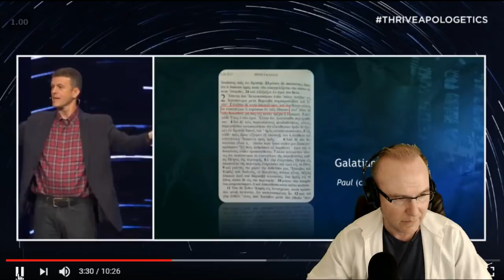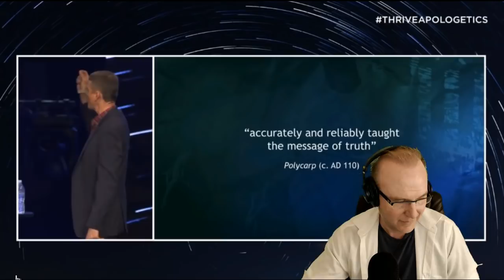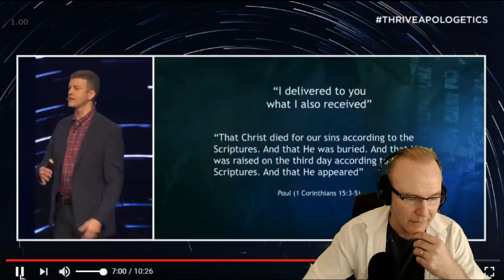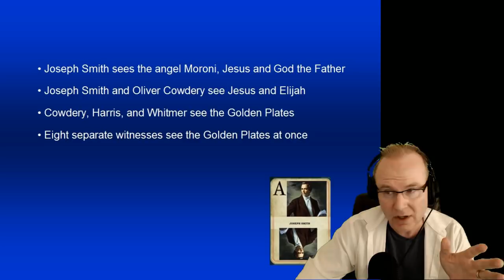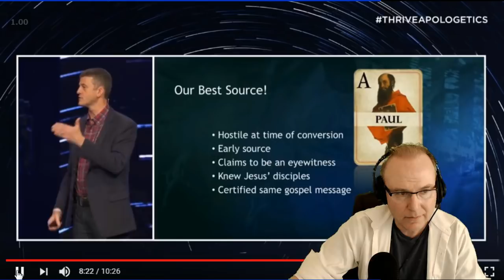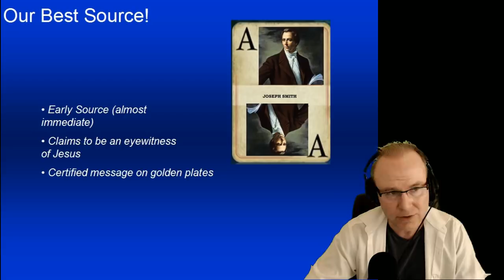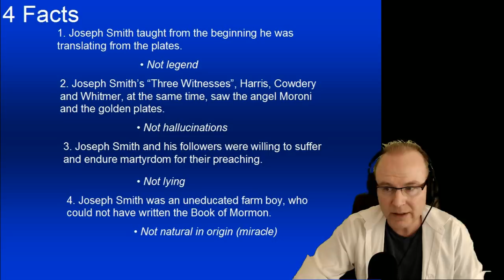Evidence for the Resurrection vs Mormonism; Mike Licona's TED-Like Talk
In this video I compare the evidence for the resurrection as proposed by Dr. Michael Licona, to the evidence for Mormonism.

Born in Baltimore, Maryland in 1961, Mike became a Christian at the age of 10 and grew up in a Christian home. He attended Liberty University where he earned his Bachelor’s Degree in Music Performance (Saxophone). During his undergraduate studies, he had a strong desire to know God, devoting himself to studying the Bible daily. He decided to learn Koine Greek in order to read the New Testament in its original language and later completed a Master’s Degree in Religious Studies.

Toward the end of his graduate work in 1985, Mike began to question the veracity of his faith and wondered if there was any evidence to support it. He decided not to go into Christian ministry at that time. Finding answers to his questions consumed him and he almost jettisoned his faith. He investigated the evidence for Christianity and a number of other major world religions. He also considered the arguments for atheism. His investigation solidified his belief that God exists and that he has actually revealed himself to mankind in Jesus Christ and that the Christian view provides the most plausible and unified theory of reality.

In July of 1997, Mike formed TruthQuest Ministries in order to give an official name to his growing ministry and to allow future donors to make tax-deductible gifts. In October 2001, the ministry was renamed “RisenJesus” in order to avoid confusion with other ministries named “TruthQuest” and more closely reflect its vision of equipping 100,000 Christians to share their faith using the evidence for Jesus’ resurrection.

Mike has a Ph.D. in New Testament (University of Pretoria). He completed all requirements “with distinction” and the highest marks. He is a frequent speaker on university campuses, churches, Christian groups, retreats, frequently debates, and has appeared as a guest on dozens of radio and television programs. He is a member of the Evangelical Theological and Philosophical Societies, the Institute for Biblical Research, the Society of Biblical Literature, and the prestigious Studitorum Novi Testamenti Societas. Mike is associate professor in theology at Houston Baptist University and the president of Risen Jesus, Inc.